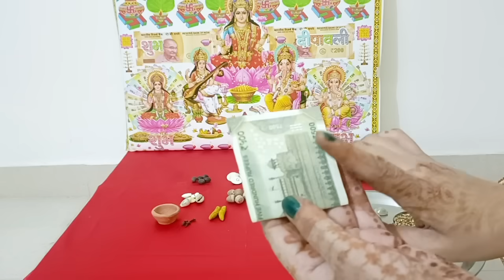धन‌ की बरकत के लिए लक्ष्मी पोटली कैसे बनाएं || Lakshmi potali kaise banaye...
दिवाली पर लक्ष्मी पोटली कैसे बनाएं, दिवाली पूजा विधि, दिवाली 2023, कुबेर पोटली कैसे बनाएं,